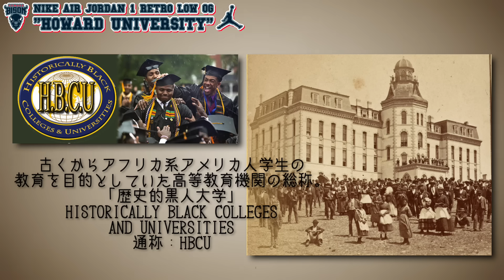【スニーカー】これは欲しい!!このカラーはドンピシャに好きだ!!けど数少なくない…？「NIKE AIR JORDAN 1 RETRO LOW OG "HOWARD UNIVERSITY”」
・【必見!!】簡単!!誰にでも出来るスニーカーを綺麗に保つ方法!!正しい洗い方を専門家に伝授してもらった!!【お手入れ/クリーニング】

効果音提供元: 効果音ラボ,Music is VFR
画像/動画素材提供元: PIXTA